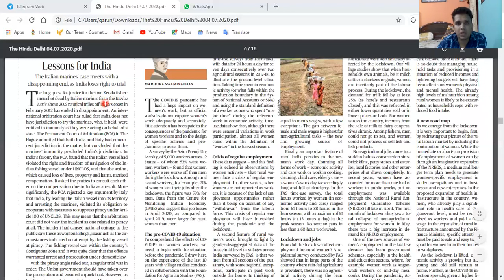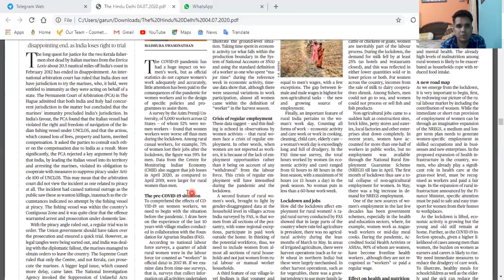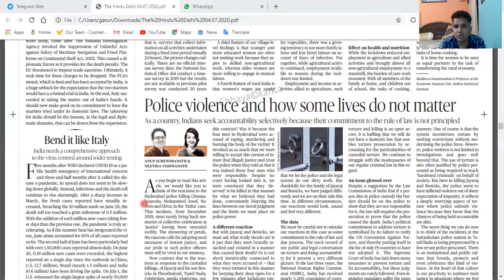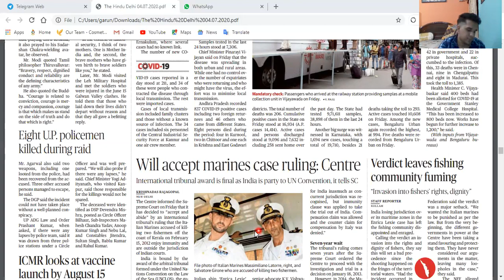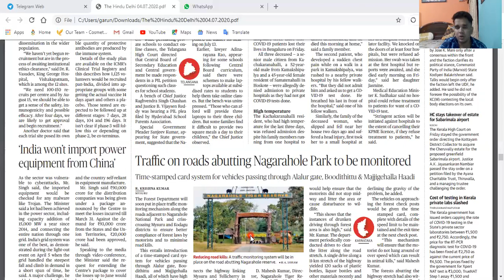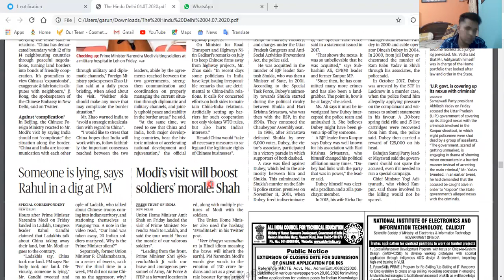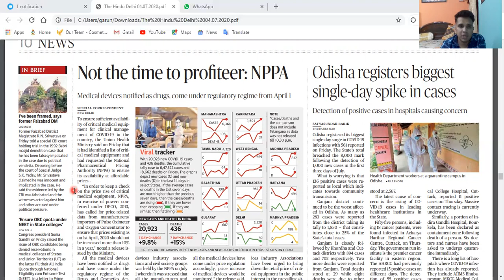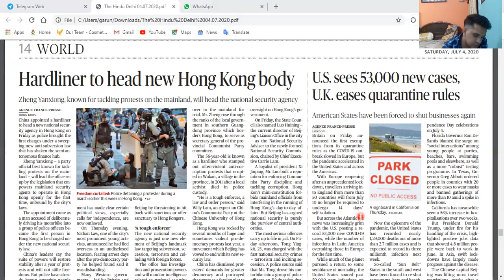4 JULY 2020 PART 2 THE HINDU ANALYSIS.